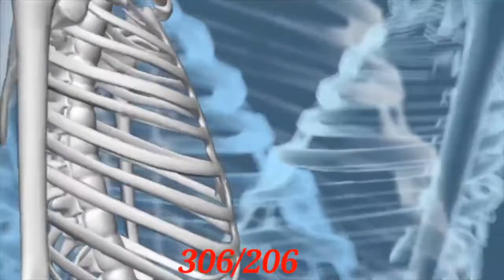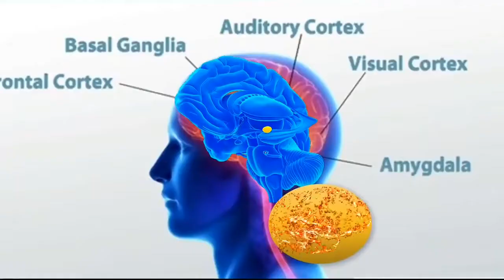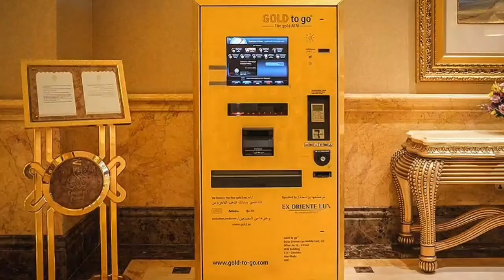Amazing Facts in Hindi (Part 7)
hello doston aap sabhi ka swagat hai hamare is channel knowledge factory for you mein. @Knowledge Factory For You

is video mein humne bataya hai aise amazing facts ke bare mein jise aapane Na kabhi Suna hoga Na kabhi dekha hoga aur bhi aise majedar facts ke liye hamare channel ko subscribe Karen.